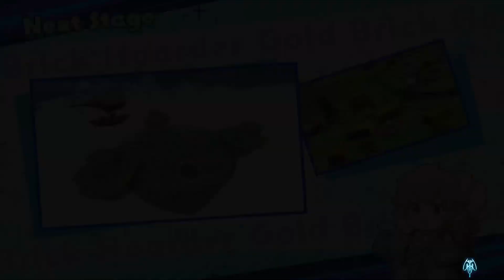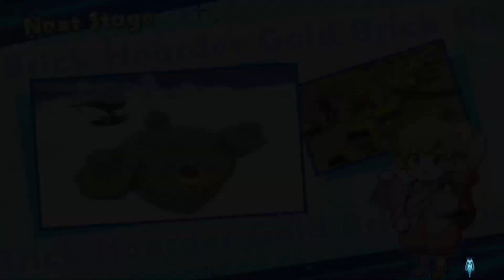Granblue Fantasy Versus Rising | Grand Bruise with Thespian-Ore9 & M!k3y